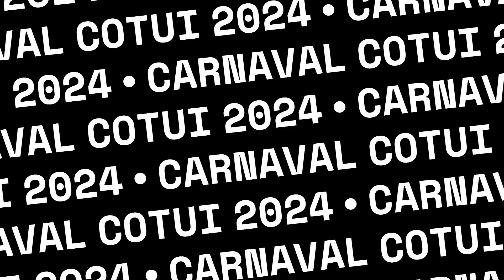13er Capitulo VI Temporada Ramona Viloria Reina Carnaval de Cotui 2024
3 veces Reina y dos de ellas en Carnaval, Ramona Viloria, un ejemplo de trabajo incansable para el Carnaval Dominicano